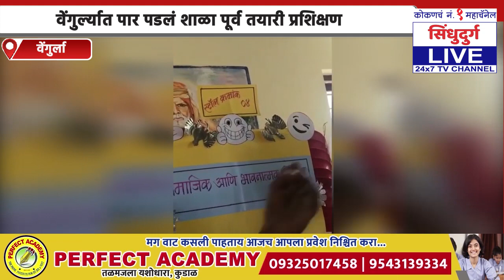Vengurlaत चक्क शिक्षकांची 'शाळा'